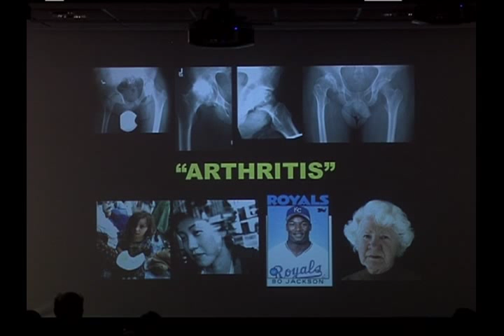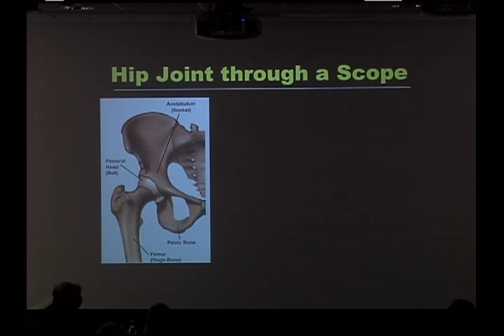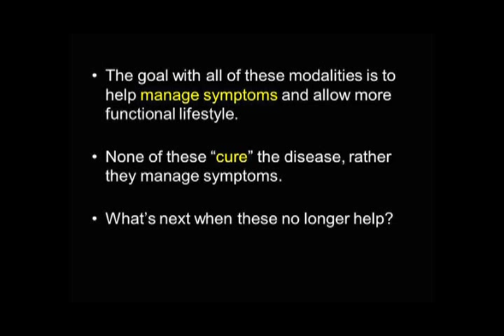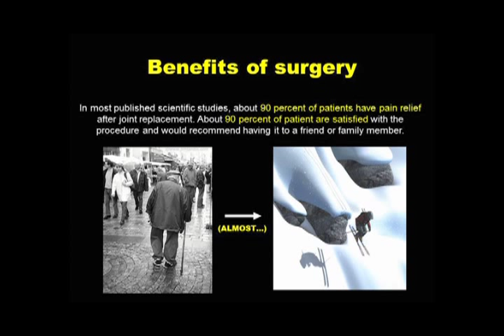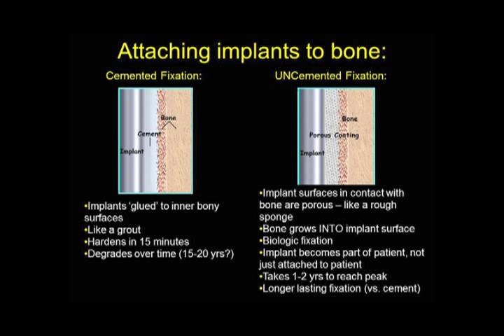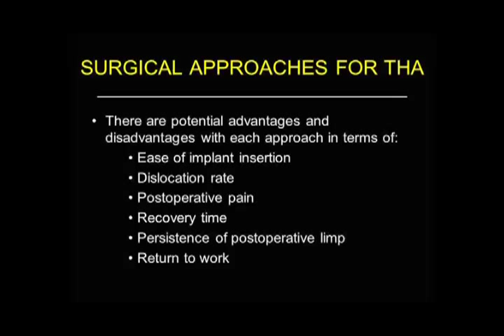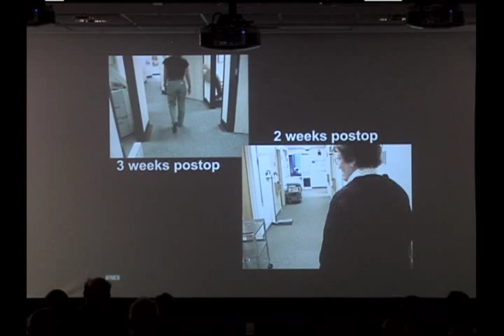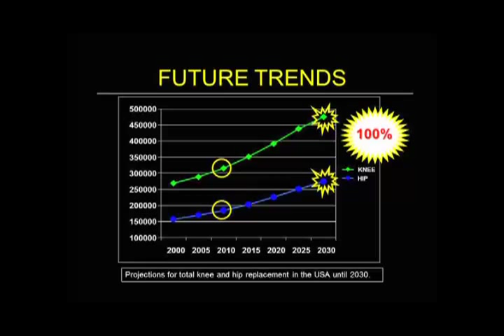Osteoarthritis of the hip, Stephen Kantor, MD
Dr. Kantor gives a definition of arthritis of the hip and how osteoarthritis affects people of all races and ages. There are dozens of conditions related to arthritis such as degenerative arthritis (osteoarthritis), post-infections in joints, trauma to the joint and inflammatory conditions (rheumatoid, gout, lupus). Most patients who have a main diagnosis of arthritis ultimately end up with a hip replacement. Cartilage in the hip joint starts to deteriorate over time and sometimes chunks shed to expose bone underneath. Ultimately, very little cartilage remains leading to a "bone on bone" hip joint. Bone spurs can often develop, impeding your range of motion and comfort. Surgery is not the first step. Dr. Kantor steps through non-surgical treatments - medications to proactive changes in your activities to massage and acupuncture. None of these options can "cure" the disease though. Curing means surgery -- hip replacement. Treatment varies depending on what stage you are in with the arthritis. Dr. Kantor gives an overview of the arthritis ladder of treatment options developed at DHMC, starting with the treatment that has the least risk, to non-invasive options moving to more invasive options with joint replacement at the top of the ladder. Frequently asked questions are also reviewed about hip replacement surgery:  what does the replacement involve?; what do the replacement components look like?; what are the benefits of surgery?;  when is the best time to get a hip replacement?; how long will a hip replacement last? (including outcomes data from other patients); information about implant manufacturers;  how will my implants be attached to my bones?; what will my implants be made of?; where is the incision (what approach will you be using)?; advantages and disadvantages to each approach. Plus, Dr. Kantor gives more specifics about the minimally invasive surgery anterior approach for hip replacement. The anterior approach allows the surgeon to not cut any muscles, which means they do not have to repair them, meaning less pain, faster recovery, infrequent dislocations and no dislocation restrictions. He also walks through outcomes from patients by the different types of approaches including: length of stay, time on crutches, time on narcotics and getting back to work.